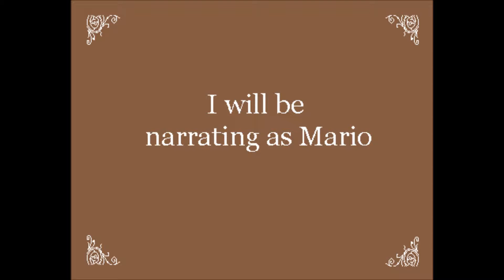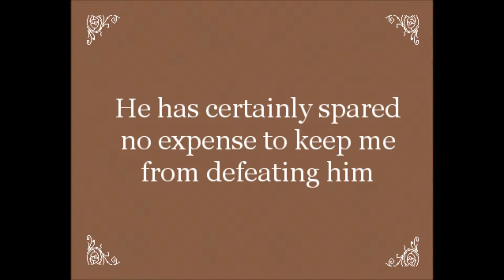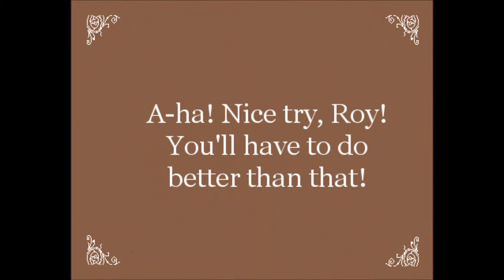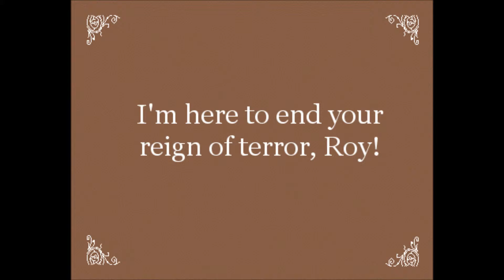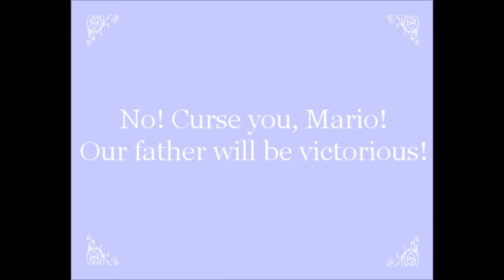Super Mario World Ep24: A Villainous Encounter!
Our intrepid hero, Mario enters the diabolical lair of Roy Koopa and engages the villainous foe in a duel! Without narration! The music transitions are also a little abrupt.